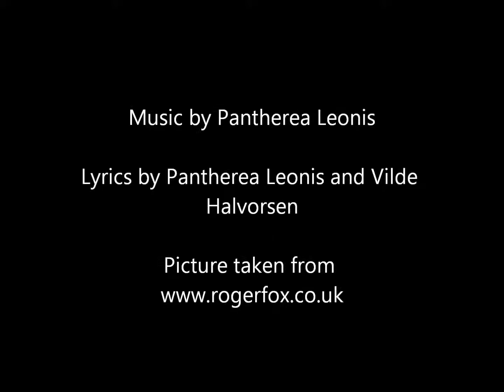Helping Hand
I don't know exactly whom I started out making this one for, but for some reason I keep thinking about this random girl in class with no ties to this in any way. Prophecy? Doubt it.